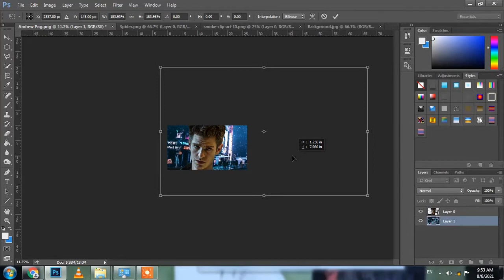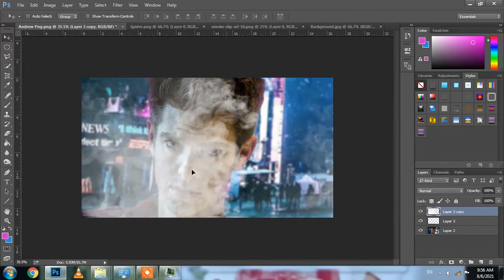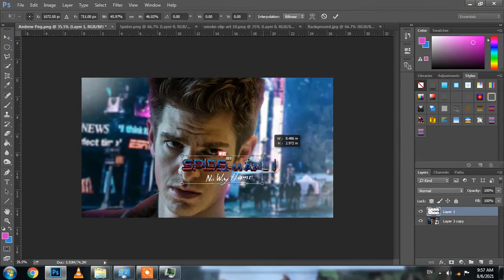Spider man No Way Home Official Teaser Trailer | Photo Editing | Tom Holland ,Zendaya ,Jacob Batalon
Starring
Tom Holland
Zendaya
Jacob Batalon
Marisa Tomei
Jamie Foxx
Benedict Cumberbatch
Alfred Molina